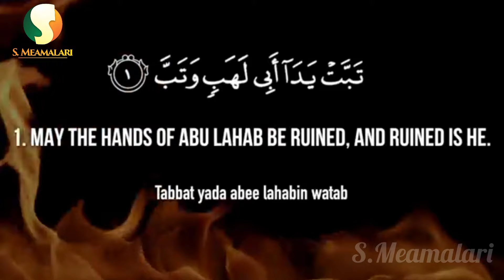Tarihin Abu Lahab (Baffan Ma'aiki S.A.W)